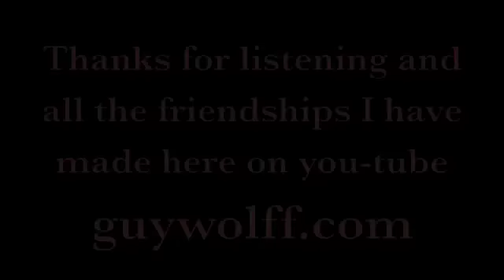ONE MORNING IN MAY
Here is a song I learned years ago . It was the right kind of thing to show the 1887 August Pullman Banjo-Mandolin or Bandola . I am using such an odd strum that I gave a slowed down version of it at the end . All the best to all here , Yours Guy